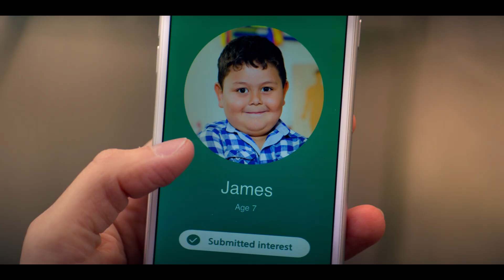Trying — Do's and Don'ts of Adoption | Apple TV+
Some advice on adoption from the experts. Well, from Nikki and Jason. They’re trying their best.

All Nikki and Jason want is a baby—the one thing they can’t have. So they decide to adopt. With their dysfunctional friends, dramatic relatives, and chaotic lives, will the couple succeed in building the family of their dreams?

Co-starring BAFTA Award winner Imelda Staunton, Ophelia Lovibond, and Oliver Chris, and written by Andy Wolton, Trying is a new comedy series from Apple TV+ and BBC Studios about a thirtysomething couple and their friends learning to grow up, settle down, and find someone to love.